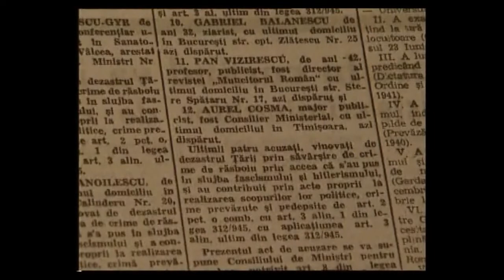Interviu cu Prof. univ. Pantelimon Vizirescu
despre conștiința națională si persecuția Uniunii Sovietice din România